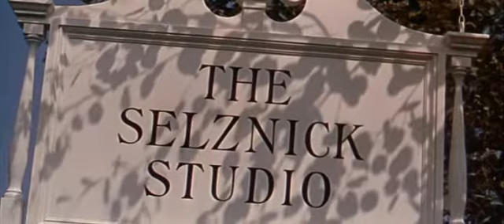The Selznick Studio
From "A Farewell to Arms" (1957).